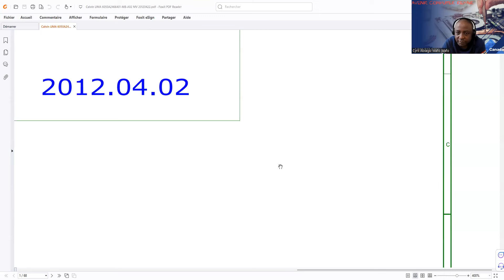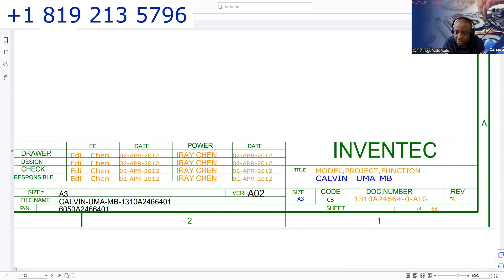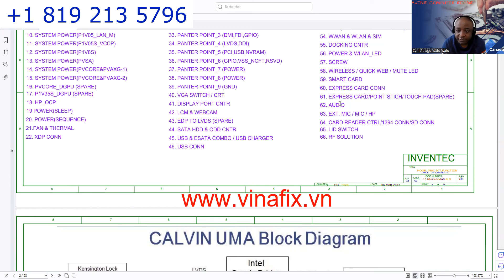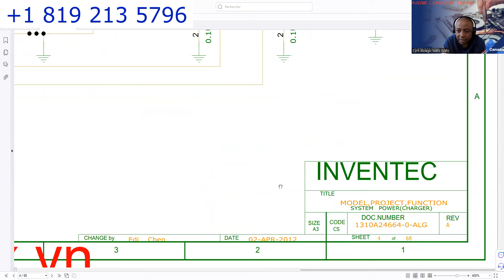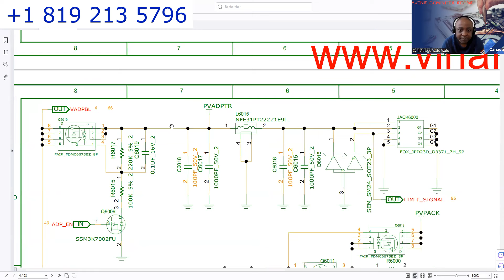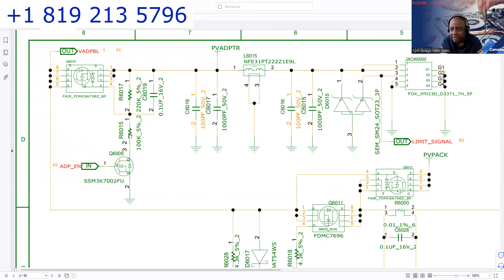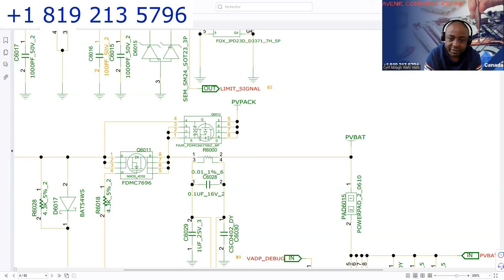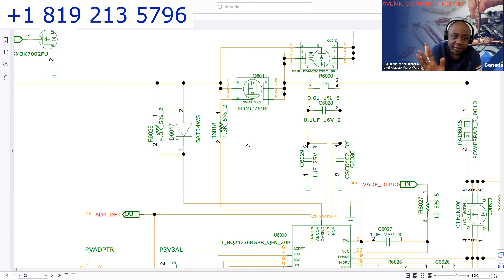Schémas électroniques de cartes mères d'ordinateurs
Lien du groupe whatsapp de préparation pour la promo 24

NOUVEAU : Formation offerte 2 :  cliquez sur le lien ci-dessous

JE RESIDE ACTUELLEMENT AU CANADA,

2)CONSULTEZ LE PROGRAMME DE LA FORMATION A JOUR DANS LE LIEN CI DESSOUS
3) Lien de paiement pour la formation desktop repair pro
4) Lien de paiement pour les nouvelles videos de formation, travaux avec stagiaires et dépannages pratiques du prof. GRACE A CES VIDEOS VOUS AUREZ TOUTES LES ASTUCES POUR DEBLOQUER TOUS VOS PROBLEMES SUR VOS CARTES MERES D'ORDINATEURS.
5) Résident au Canada, dans mes heures de divertissement, je produis des contenus sur les réalités au Canada et sur les arnaques courantes et les procédures d'immigration: